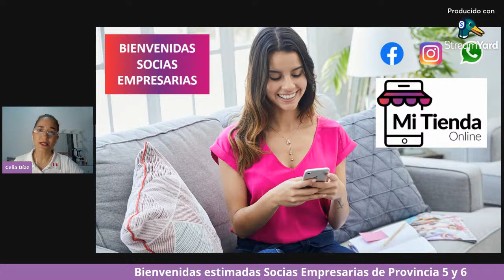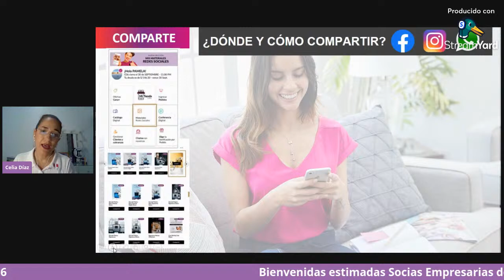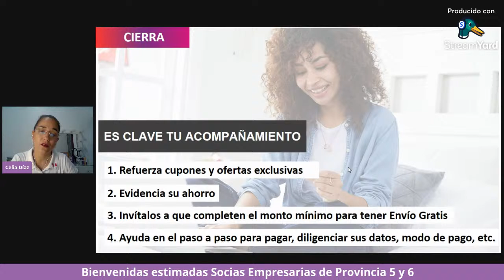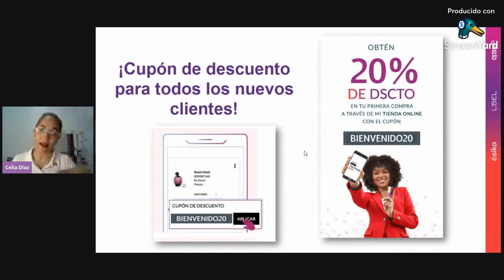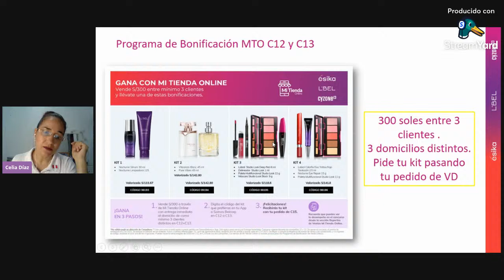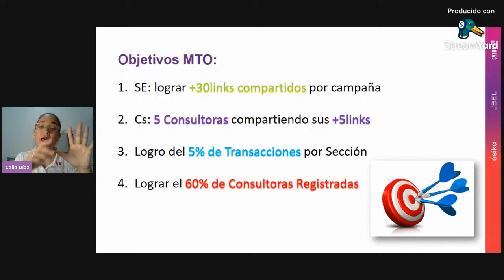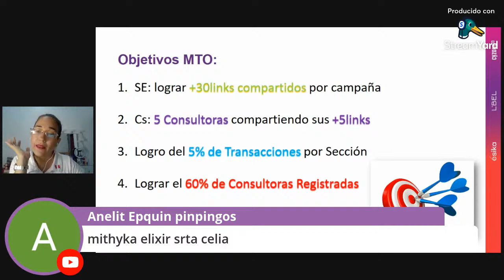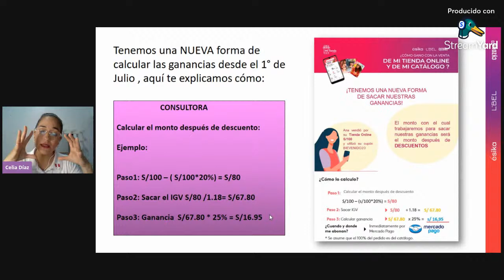MTO SOCIAS EMPRESARIAS P5 Y P6